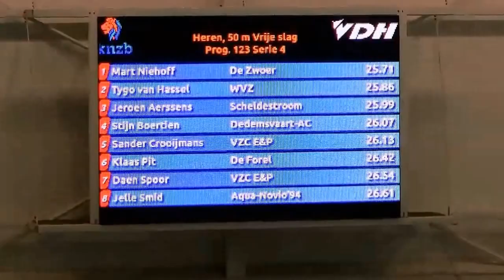WVZ,Tygo van Hassel 50 m Vrije slag Baan 5 LB NK Junioren Dordrecht 2016 06 18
WVZ, Tygo van Hassel in Baan 5 op de 50 m vrije slag LB NK Junioren,
tijd 25.86 (PR) sta nu op de 10de Plaats van Nederland op deze afstand.